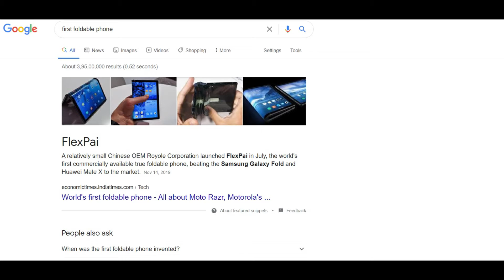🎈THE WORLD’S FIRST UNDER-DISPLAY SELFIE CAMERA|ZTE AXON 20 5g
world ka pehla under screen/display phone launch ho chuka hai aap is video ko dekhe aapko aur bhi jaankari milegi.